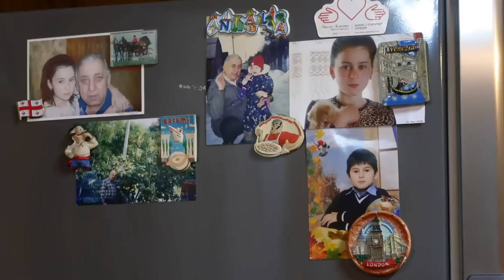ЖивемНаДаче 22 || СТРОЙКА НА ДАЧЕ | РЕАКЦИЯ НА ПЕРЕЕЗД КАРИНЫ В АМЕРИКУ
ЖивемНаДаче 23 || ПОСАДИЛИ ГАЗОН | ТЯЖЕЛАЯ РАБОТА В ОГОРОДЕ | РОДИТЕЛИ В ГОСТЯХ

0:00 начало влога
00:55 крашусь и болтаю
2:33 про работы на даче
5:20 еду с города/о строительстве на даче
10:27 вернулась домой/показываю,что сделали
12:30 еду в Москву/болтаю
16:44 приехала в Москву/жду еду
19:04 вернулась на дачу/показываю,что сделали
25:06 итоги дня
30:50 новый день/крашусь/болтаю
32:07 показываю работу рабочих
34:45 про наш сайт
38:46 отвечаю на комментарии
43:05 отдыхаем с Вивой/о работе рабочих
53:37 о осуждении
52:06 завершение работ на сегодня
55:59 новый день
58:44 о болях в эти дни
1:00:43 показываю как прогладила вещи
1:01:56 как проходят работы на даче
1:03:53 отвечаю на вопрос про Карину и Оска
1:07:53 убираюсь на кухне/готовлю кушать
1:09:46 итоги дня
1:14:33 конец влога